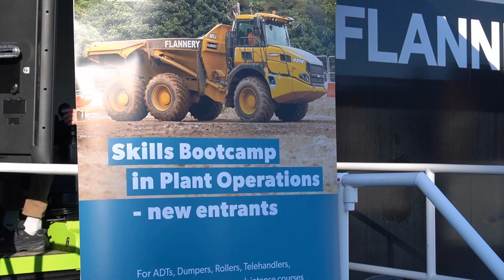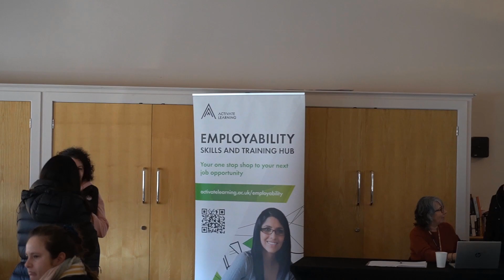Travelling around the UK + Behind The Scenes!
Welcome to Episode 9 of the Construction Sport Vlog!

Short and simple this one really - a round-up of a typical Kerslake-style week!
Steve heads to Oxford with our 2 main sponsors Bon Appetit & Flannery Plant Hire to help those in need, a big thank you to Edge Housing too.
Followed by some questionable action shots with the GoPro, and some behind the scenes footage of The Back Of The Van Podcast, filmed at Paul Casey's PDC Scaffolding yard.
A quick thanks & shout out also to Dal Worster for coming along and seeing what we get up to!

Thank you for watching and if you would like to get in touch, check out the 'about' section of our channel page to find links to all our social media platforms, as well as a direct contact email.

Construction Sport.
Building Teams. Saving Lives.

Song: Powerful Indie Rock [Rock Music] by MokkaMusic - Shut it Down